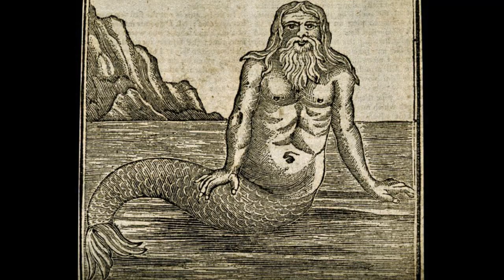The Wild Man (Merman) of Orford Castle // Tales of Suffolk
Here is the story of the Wild Man, or the Merman of Orford Castle, and you shall have the tale as it was told to me.

Orford Castle was built on the orders of Henry II between 1165 and 1173.
The Cistercian monk, Ralph of Coggeshall, writing around the year 1207, records an incident in the time of King Henry, when Bartholomew de Glanville was custodian of the castle:

“It happened that some fishermen who were fishing in the sea caught a wild man in their nets. At this, the castellan of Orford was lost in wonder. The wild man was completely naked and all his limbs were formed like those of a man. He was hairy and his beard was long and pointed. Around the chest he was very rough and shaggy. The castellan placed him under guard, day and night, and would not allow him to return to the sea. He eagerly ate anything that was brought to him. He devoured fish raw rather than cooked, squeezing the raw fishes in his hands until all of the moisture was removed and then eating them. He did not wish to talk, or rather did not have the power to talk, even when suspended by his feet and tortured. On being led into the church, he showed no sign of belief or of reverence and he did not genuflect or bow his head when he saw anything holy. He always sought out his bed at sunset and always lay there until sunrise. Whether this was a mortal man or some fish pretending to have human form, it is not easy to conclude..."